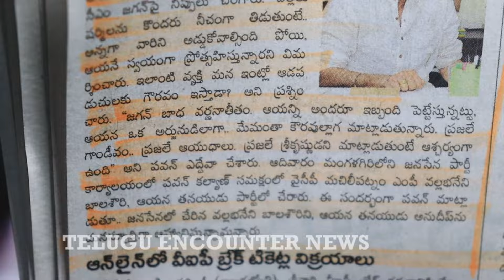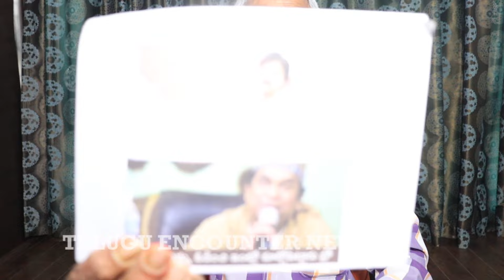పక్కలేయించుకుంటా...విడాకులిస్తా పవన్ కళ్యాణ్pawankalyan chandrababu |T E N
Watch ►పక్కలేయించుకుంటా...విడాకులిస్తా పవన్ కళ్యాణ్pawankalyan chandrababu |T E N